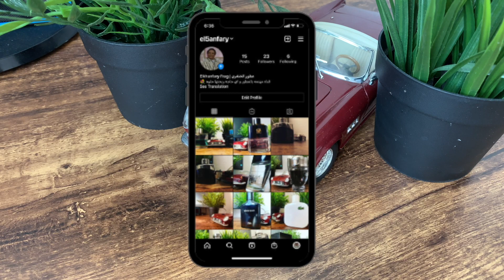مقارنة عطر برادا لوم انتينس مع هوجو بوص بوتيلد || Prada L'homme Intense vs Boss Bottled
bc1q8t76jw8r0rqr8y0jfyslrqw7vlfyhpafszzul0